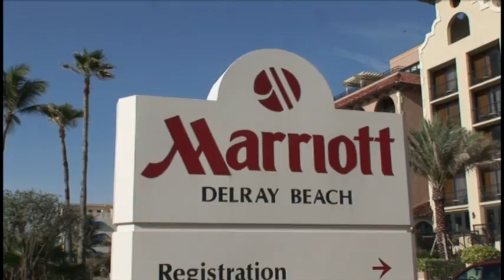Delray Beach Marriott 30 sec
Located on the beautiful Delray Beach A1A the Delray Beach Marriott is perfect for that ultimate Florida beach destination. With its full service Nancy Reagan Spa or its great dining with Seacrest Grill . Do't forget the great Atlantic Ave with its shops and galleries and restaurants all adjacent to the Resort.